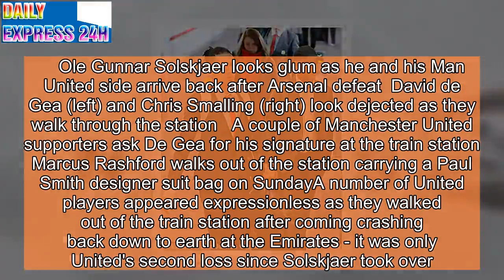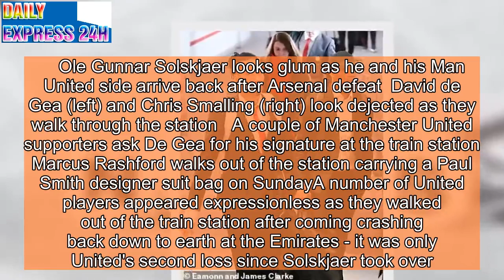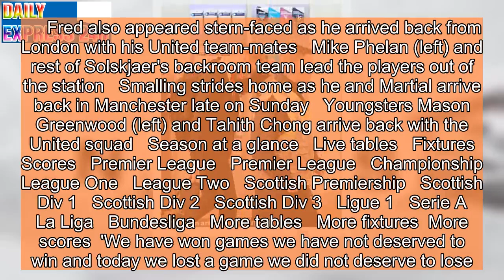Solskjaer looks glum as Man Utd stars arrive back from Arsenal defeat